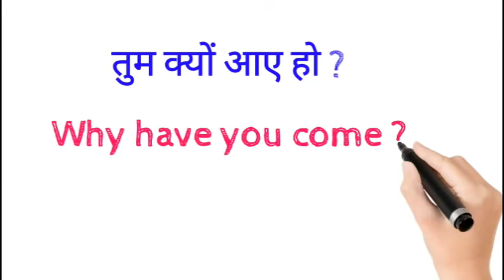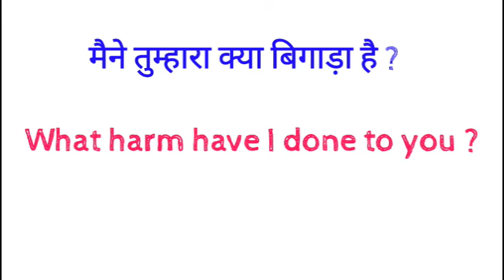daily use english sentences all english sentences from present perfect tense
daily use english sentences all english sentences from present perfect tense dosto ye hamara education channel hai jisme english asaani se sikhne ke tarike bataye jaate hai aur hamara har video step by step hota bilkul ek real class ki tarah dosto agar aapko achha lage toh like karna share karna comment karna aur mere channel ko subscribe kar dena agar aap english sikhna chahte hai toh deva english spoken class ka regular video dekhiye ENGLISH SIKHNE KA SABSE ASAN TARIKA english kaise sikhe hindi se english kaise sikhe